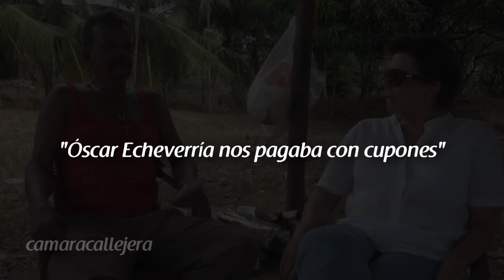Pago con cupones